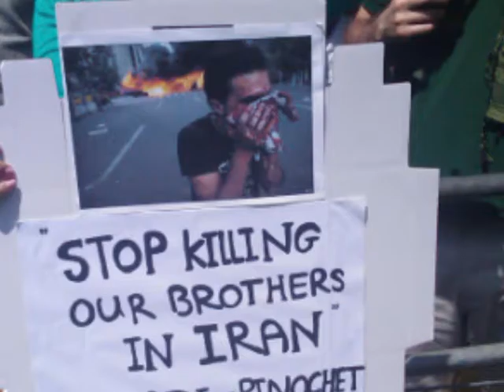FIGHTER.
christina aguilera